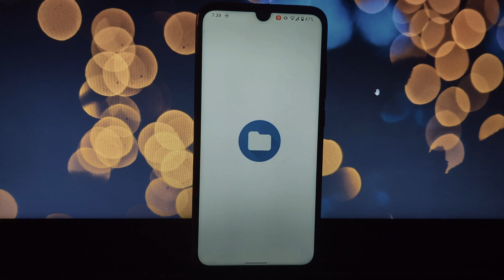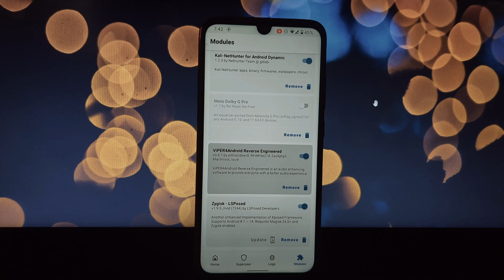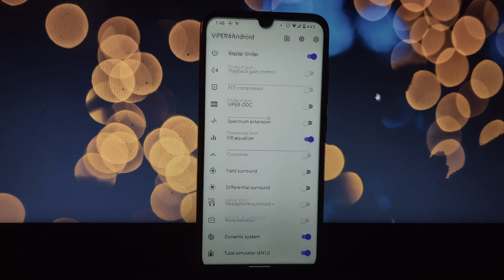ViPER4Android-RE v0.6.2: Installation & Audio Customization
Unleash the full potential of your Android's audio with ViPER4Android-RE v0.6.2! This powerful tool offers a wide range of customization options, including equalizer, effects, presets, and more.  Learn how to install ViPER4Android-RE using either an APK or the Magisk module method.